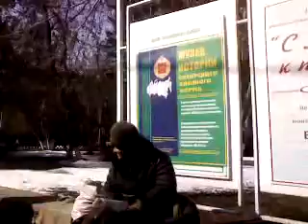Novosibirsk.Spring. Monstration-2008. Part II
1-st. May. Novosibirsk.Spring. Monstration. Part II